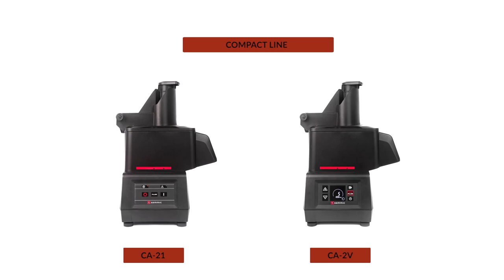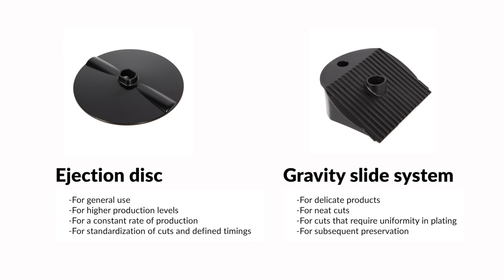Ejection slide or disc, which should I use? - Sammic - Compact Line veg prep machine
During the vegetable cutting process with vegetable preparation machines, one of the most delicate moments is the ejection of the cut product. To address this task effectively, vegetable preparation machines offer two options to ensure optimal results: the ejection slide (Gravity Slide System) and the ejection disc. Both accessories, which come standard with the machine, are easy to install and remove, providing users with the flexibility to choose the most suitable one for each situation without the need for additional tools.